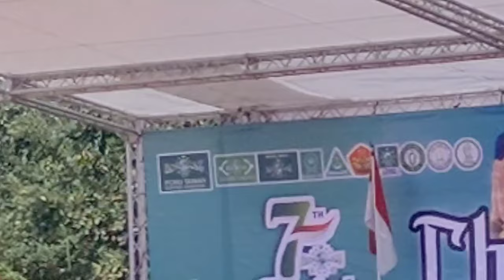🔴Menggemparkan Taiwan Pengajian Gus Iqdam Harlah ke 7 PCINU Changhua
Halo Sahabat FH 🇮🇩❤️🇹🇼
Assalamualaikum